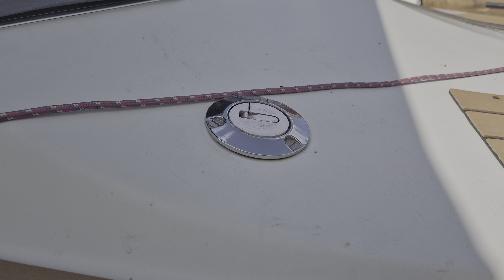Benzin leeresztése a hajóból télire